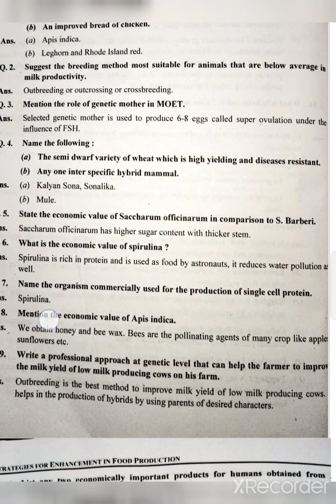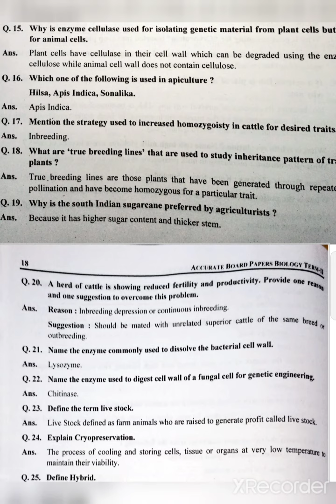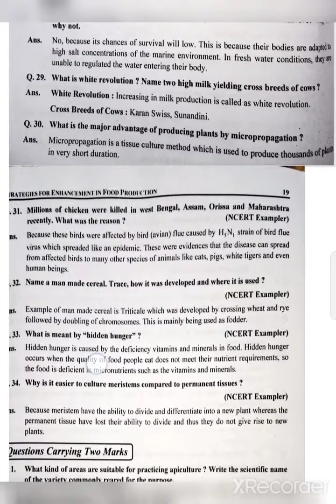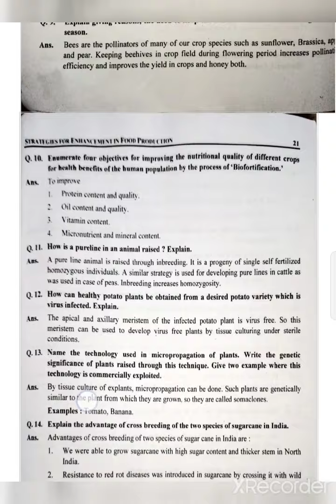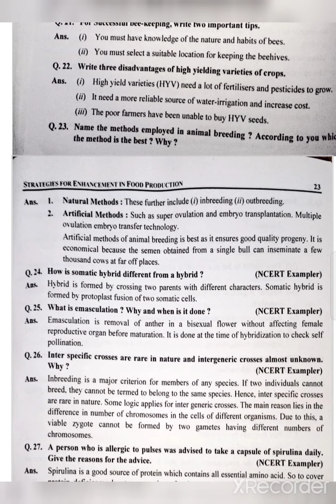term -2, class +2, unit-3 ,CHP -9 (Animal Husbandry) #1&2 mark ques ans Accurate book# revision